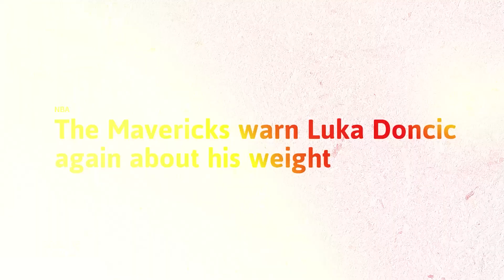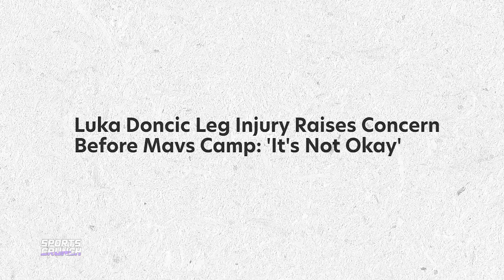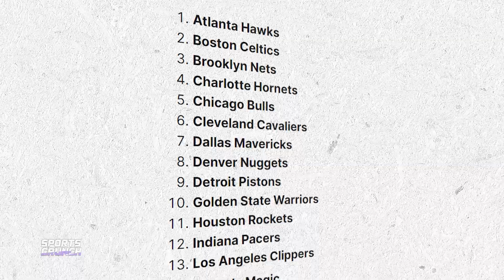What Dallas Really Needs to Become a Contender...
You could say that the NBA is in a transitional stage. The superstars who have been the face of the league for the past decade are reaching the final stages of their careers, and while their performance may still be spectacular in many cases, they will be out of the league a few seasons from now. This is the case for players like LeBron James, Stephen Curry, Kevin Durant, James Harden, Jimmy Butler, Kawhi Leonard or even Paul George. And that means a new generation of superstars will replace the current guard in a relatively unpredictable way.

But not all players are capable of taking on such responsibility. In fact, the list of talent who can aspire to it is very short, and one way to prove it is to look at the MVP races of the past few seasons. The MVP is the golden ticket to get into the Hall of Fame, and has been for the entire history of the NBA. So... it's not an easy award to win for any player, and on many occasions... it creates great debate as to who deserves it

Inspired by 10 Minutes of Luka Doncic Dribbling 😎

Inspired by 10 Minutes Of 100% PURE LUKA MAGIC!

Inspired by Luka Doncic 🇸🇮 | Best Moments at FIBA Basketball World Cup 2023

Inspired by Real Talk: Are The Mavs An Elite Western Conference Team Next Season?

Inspired by Luka Doncic Stole Larry Birds TRASH TALK - Full STORY! 60 point game STORY

Inspired by When Luka Doncic SPANKED The Phoenix Suns In The Playoffs !

Inspired by JJ Reacts To Team USA's Disappointing Finish At The 2023 FIBA World Cup

Inspired by 20 Things You Didn't Know About Luka Doncic..

Inspired by The Dallas Mavericks New VOLATILE Roster is Looking INTERESTING.. | How the Mavs Become a CONTENDER!

Inspired by The Dallas Mavericks AVOIDED DISASTER

On Sports Crunch, stay in the know with hooper highlights, sports news, and NBA MVP predictions.

The following statement refers to the use of copyrighted material.